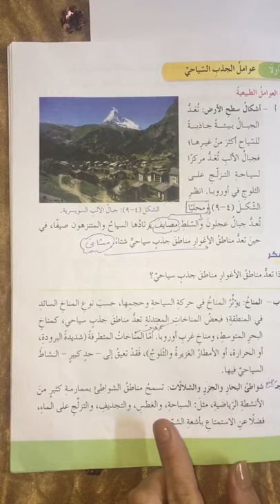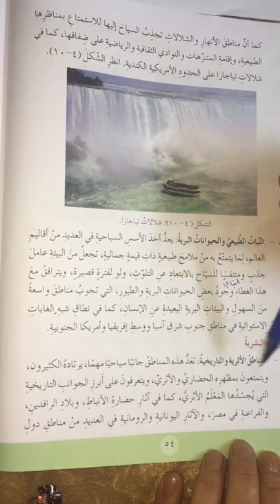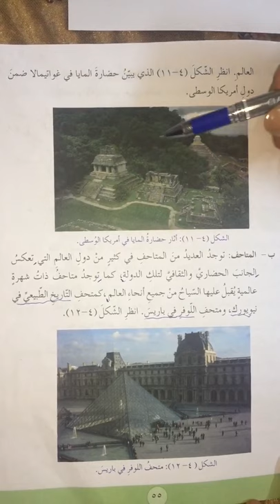يوم الاثنين_الحصة الثانية_الصف الثامن_الجغرافيا_مقومات السياحة